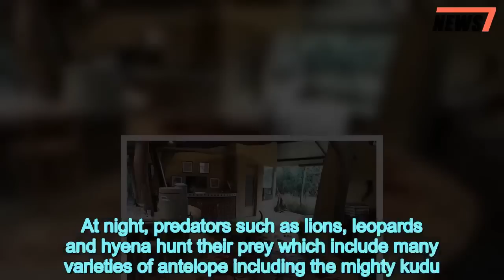Safari camp's foyer covered in blood after hyenas rip antelope apart - 247 news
Luxury,safari,camps,foyer,covered,blood,pack,hyenas,rip,antelope,apart
 Guests at a luxury safari lodge in Zimbabwe awoke to a scene straight out of a horror film after a pack of hyenased an antelope in the foyer.Photos from the scene show the kudu antelope lying dead in the reception area, its body completely torn to pieces, and the floor  covered in blood and  paw prints.A pack of at least 14 hyenas had been chasing the kudu, which in its desperation had bolted into the open reception area of the £300-a-night Kavinga Safari Camp.    The howls of the hyenas and the death-cries of the kudu bull awoke game rangers and shaken hotel guests in the middle of the night.Video footage shows rangers armed with torches and hunting rifles cautiously making their way into the reception area, and discovering the horrific scene near the check-in.   Share this article   Share   The sound of the approaching staff appears to have scared away the hyenas, and all that is left behind is the remains of the kudu in a huge pool of blood.CCTV footage showed that approximately 14 hyenas had been involved in the.   The Kavinga Safari Camp is made up of luxury tented villas overlooking the River Zambezi at Mana Pools which has a lake below acting as a watering hole.At night, predators such as lions, leopards and hyena hunt their prey which include many varieties of antelope including the mighty kudu. A kudu bull grows to be around  7ft tall and can weigh up to 600lbs.The hyena is much smaller, and normally weighs around 145lbs, but few animals can fight off a large pack of them.Once the kudu had been taken down on the slippery floor of the reception, its fate was sealed.  The Kavinga Safari Camp posted the video and images on its Facebook page and commented: 'It's going to take quite a few buckets and mops to clean up this mess.'In the early hours of the morning we were woken up to find that 14 hyenas had pulled down an adult Kudu Bull... in our main reception area!Photos posted by the camp show the kudu, his majestic spiralling horns still intact, lying dead in a large pool of blood in the middle of what was an immaculately polished floor now covered with the bloody paw prints of the kudu'sers.The camp owners are calling it their 'CSI moment' after the popular US TV crime series.'The guests don't have to walk far for a wildlife experience today!' the camp quipped.